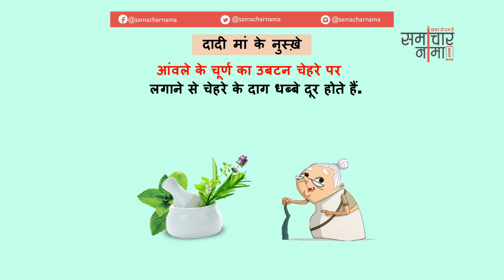दादी माँ के देसी घरेलू नुस्खे | Dadi Maa ke Gharelu Nuskhe - 272 | समाचारनामा